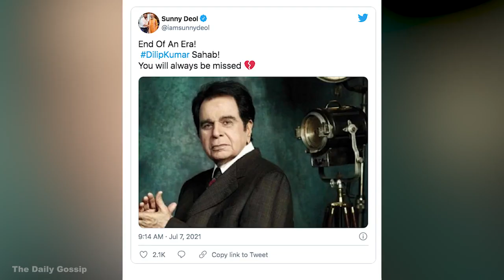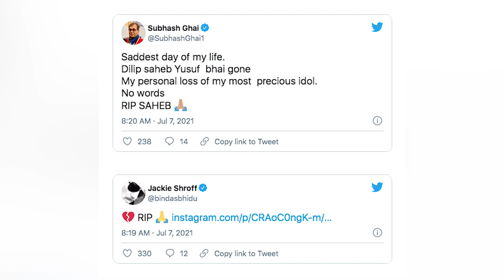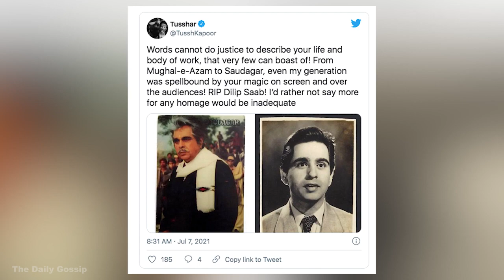Bollywood Celebs SAD😭Reaction After Great Dilip Kumar Passes Away🙏